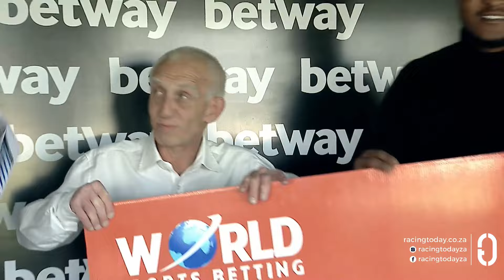SMELTING - RACE 6 vaal 01-10-2024